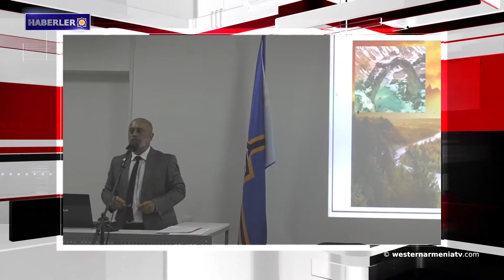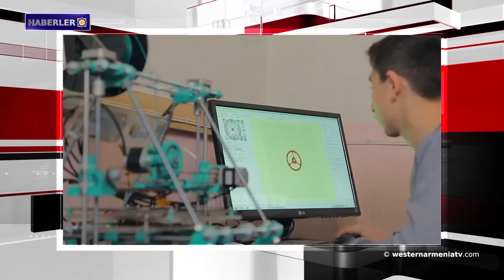Büyük Gomidas’ın 150. Doğum gününe adanmış 15 şarkdan oluşan albüm.Haberler 2019-09-30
1- “Batı Ermenistan Ermenilerinin hukuki sorunu ve Sevr Antlaşmasının 100. Yıldönümü”  konusunda bir konferans gerçekleşecek
2- Büyük Gomidas’ın 150. Doğum gününe adanmış 15 şarkdan oluşan albüm
3- Büyük Alman yatırım şirketi Artsakh'ta 150 hektar nar ve ceviz ağacı dikecek
4- Ermenistan Cumhuriyeti okullarının %50'sinde yıl sonuna kadar “Armat” laboratuvarı bulunacak
5- “İslam Devleti” terörist grubu, Suriye’nin doğusuna  tekrardan saldırdı
6- 30 Eylül Uluslararası Çeviri Günü